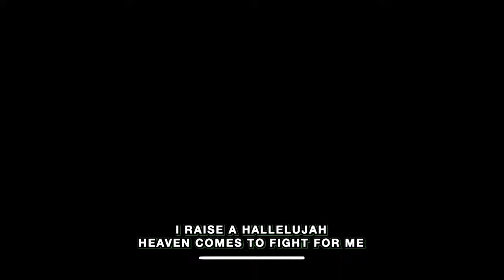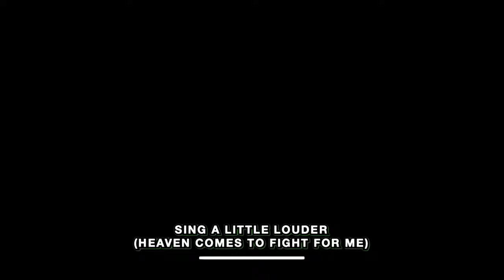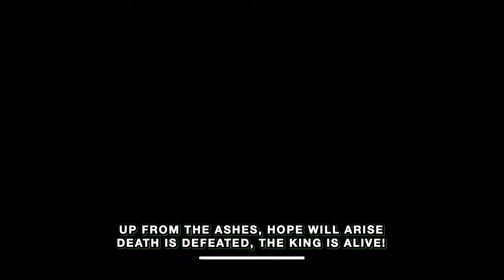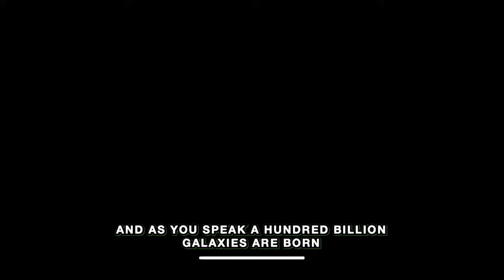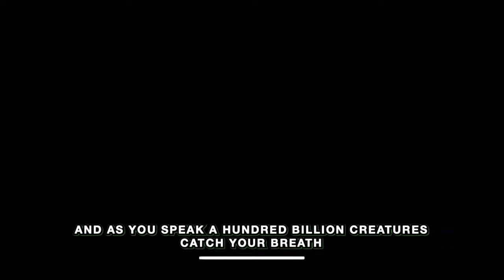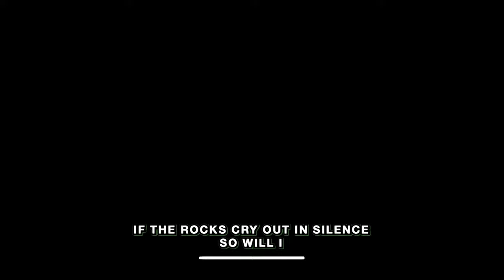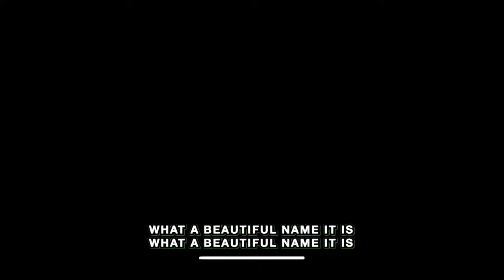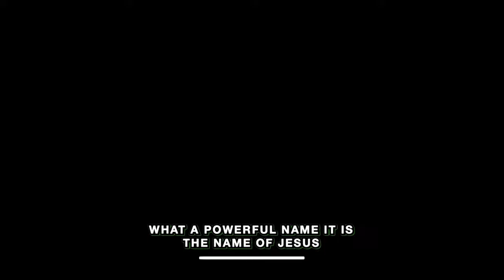Living Kingdom Mentality